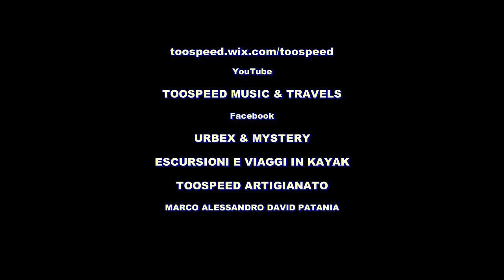Cascina Malpaga - Castano Primo (MI) - esplorazione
CASCINA MALPAGA - CASTANO PRIMO (MI)
Pedalando lungo l'alzaia del Villoresi e arrivando nella zona ad ovest del comune di Castano Primo colpisce questa costruzione in aperta campagna.
Si tratta di un grosso agglomerato chiuso, dalla forma quadrata, che fino a qualche decennio fa è stato uno dei centri più attivi della vita rurale della zona.
Il primo documento che attesta l'esistenza della Cascina Malpaga è un atto notarile che risale al 3 giugno 1491, in cui si legge che un certo "Berto de Genoni Antonio abita sul luogo della Malpaga nel territorio di Castano, Pieve di Dairago".
All’epoca la cascina era conosciuta come Cascina di San Bernardo ed era già allora proprietà della famiglia De Magistris o De Maestri, che continuò a possederla fino all’inizio del 20°secolo.
Nel 1537 era abitata da circa sette persone e nel 1562 fu edificata la chiesetta di San Bernardo, nella quale venne collocata una pala d'altare raffigurante il santo.
All'inizio del 17° secolo la cascina ospitava almeno quaranta persone e la sua espansione proseguì ancora nel corso dei secoli e a metà del 1800 in questi spazi vivevano 126 persone, per arrivare a 137 attorno al 1900.
Nel 1895 la chiesetta venne ristrutturata, ma da allora cominciò un lento, ma inesorabile declino e a metà del 20° secolo restavano solo poche famiglie che coltivavano i campi circostanti, in tutto una cinquantina di persone che progressivamente si trasferirono altrove, fino al totale abbandono della cascina.
Attualmente la cascina fa parte del patrimonio dell’Opera Pia Colleoni, fondata dalla contessa Francesca Colleoni de Maestri, che nel 1902 istituì a Castano Primo un Ospedale Civile, ora casa di riposo per gli anziani.
La costruzione, come la vediamo oggi, ha pianta a corte quadrata chiusa da due fabbricati.
Sulla facciata del lato Sud si può vedere anche l'ingresso della piccola chiesetta, dedicata a San Bernardo, forse fatta costruire dai proprietari e sicuramente riedificata nel 1895.
All'interno spiccano alcuni dipinti e la scritta che si trova sopra la porta d'ingresso che attesta la riedificazione a fine 800.
Verosimilmente dello stesso periodo sono anche i fienili e le stalle che invece sono disposti parallelamente ai lati Ovest ed Est del complesso architettonico.
Anche questi, oggi sono in forte stato di degrado.
La cascina Malpaga è in completo stato d’abbandono e preda di numerosi vandalismi.
Oggi lo stato di conservazione è pessimo.
I muri perimetrali esterni sono ancora in piedi ma in diversi punti danno segno di cedimento.
Buona parte del tetto è implosa all'interno e negli stessi appartamenti sta crescendo la vegetazione.